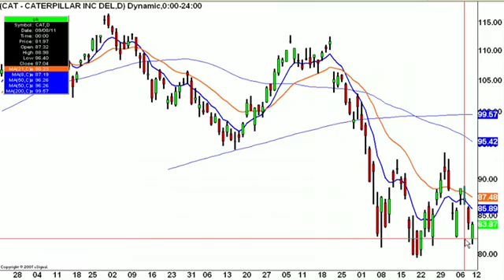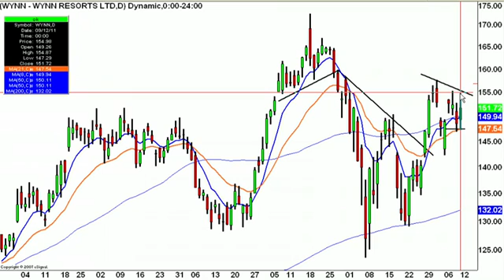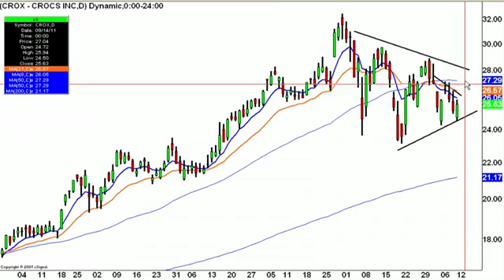Tuesday's Watchlist: INTC, QCOM, MON, GS, CROX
A quick rundown of some selected stocks.